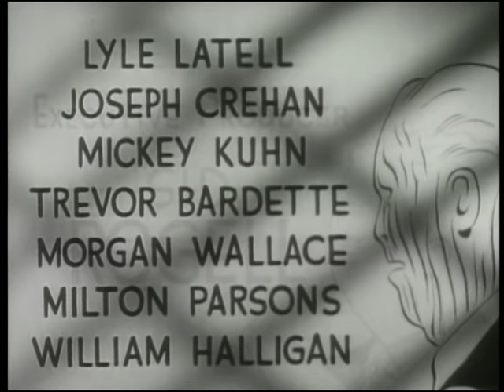Dick Tracy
Dick Tracy is faced with a series of brutal murders in which the victims are all from different social and economic backgrounds and mysteriously killed. Suspects abound but Dick Tracy step by step gets the clue that there will be fifteen murders in all. But why are different offenders are killing in common indiscriminately various people. Or is their any hidden connection?